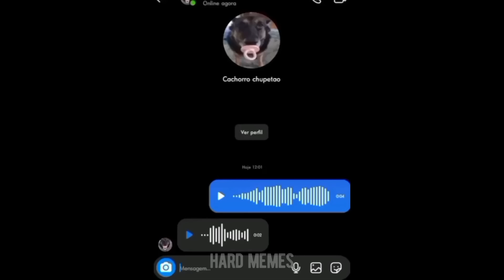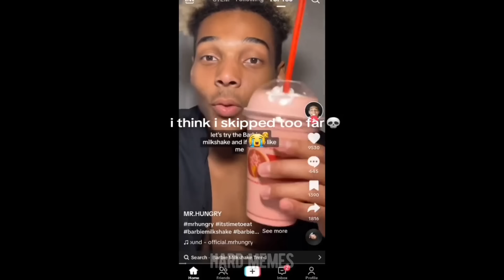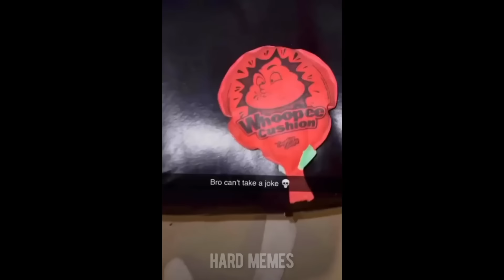offensive memes / ylyl challenge v100